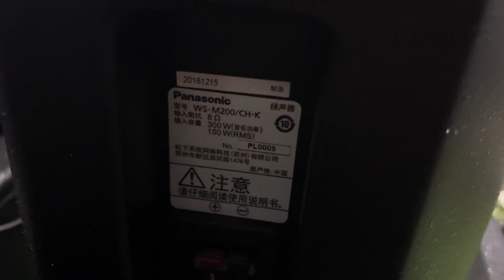Chơi loa hàng độc , có 1-0-2 thì liên hệ e nhez các bác- lh 0969800985